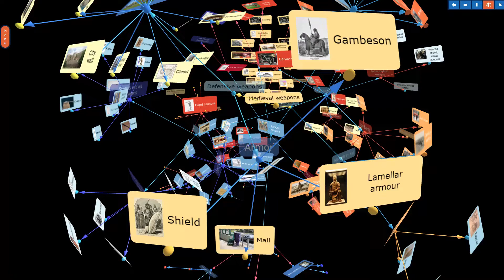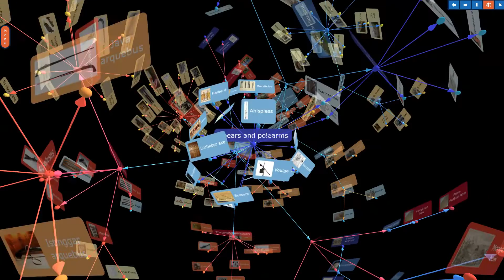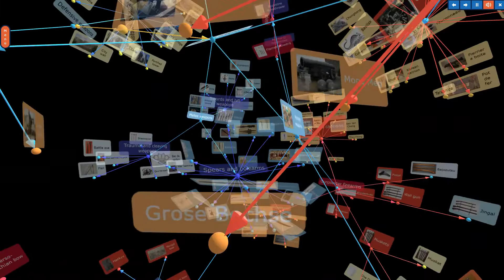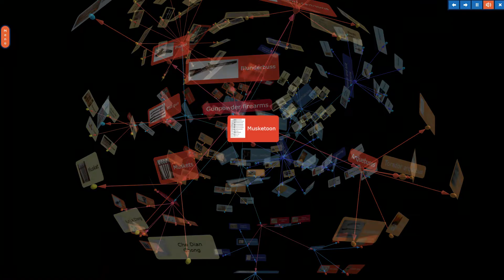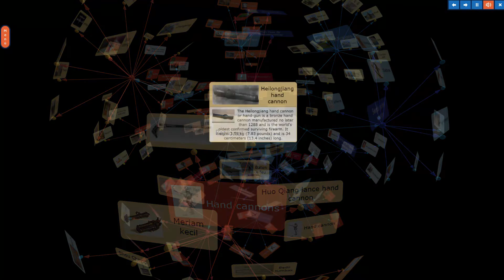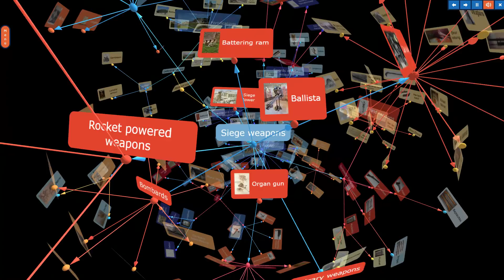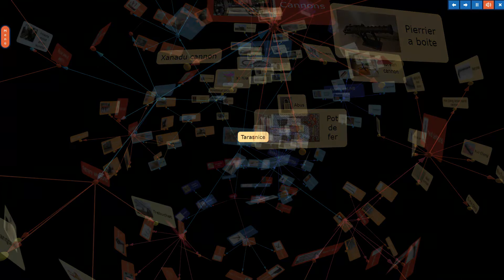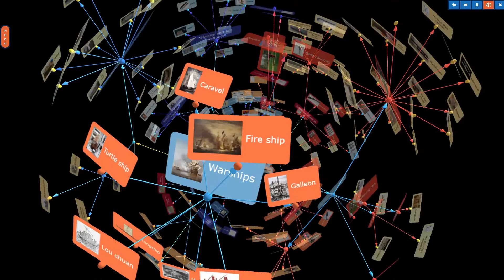Overview of all medieval weapons like swords, spears and cannons presented as a 3D mindmap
This outline shows all Wikipedia articles about Medieval Weapons as a 3D mindmap. It was created by importing the Wikipedia with the app InfoRapid KnowledgeBase Builder, which can convert HTML lists with the tags ul, li, dl, dt, h1 to h6 into MindMaps and present them with computer generated audio.